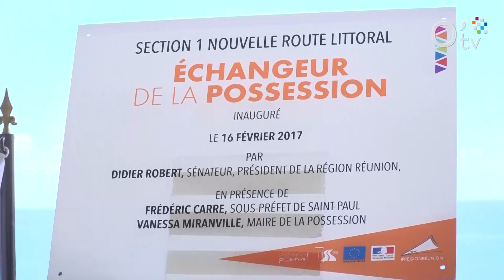NRL : Un premier tronçon livré.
Inauguration de l'échangeur de la Possession - Visite de l'usine de fabrication du tablier